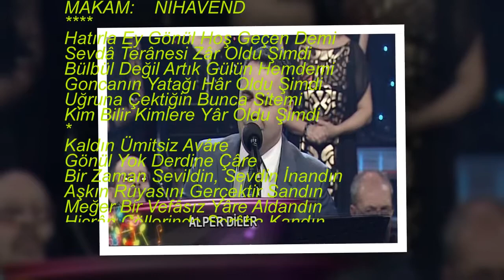Alper DİLER-Hatırla Ey Gönül Hoş Geçen Demi (NİHAVEND)R.G.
SOLİST:
*ALPER DİLER*
VİDEOYU YAPAN
*RECEP GAYRETLİ*
GÜFTE:  VECDİ BİNGÖL
BESTE:  SADETTİN KAYNAK
USUL:  DÜYEK
MAKAM:    NİHAVEND
Hatırla Ey Gönül Hoş Geçen Demi
Sevdâ Terânesi Zâr Oldu Şimdi
Bülbül Değil Artık Gülün Hemdemi
Goncanın Yatağı Hâr Oldu Şimdi
Uğruna Çektiğin Bunca Sitemi
Kim Bilir Kimlere Yâr Oldu Şimdi
Kaldın Ümitsiz Avâre
Gönül Yok Derdine Çâre
Bir Zaman Sevildin, Sevdin İnandın
Aşkın Rûyasını Gerçektir Sandın
Meğer Bir Vefâsız Yâre Aldandın
Hicrân Çöllerinde Serâba Kandın
Yazık Ey Gönül, Beyhûde Yandın
Nûr İken Umduğun. Nâr Oldu Şimdi.